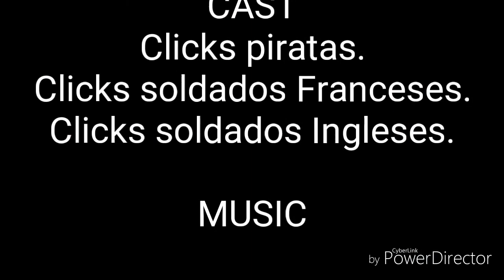Playmobil piratas, Franceses E ingleses 2.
Segundo vídeo de los Clicks de playmobil en la que se enfrenta en una cruel batalla las tropas inglesas contra la francesa tras la traición de los piratas. Un saludo, por cierto podéis mandarme vuestros. Hasta pronto.